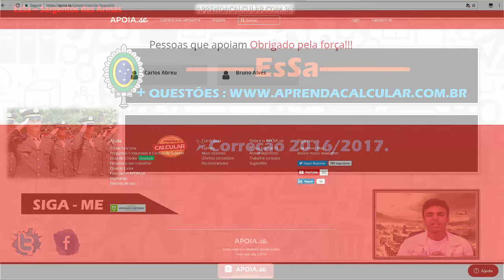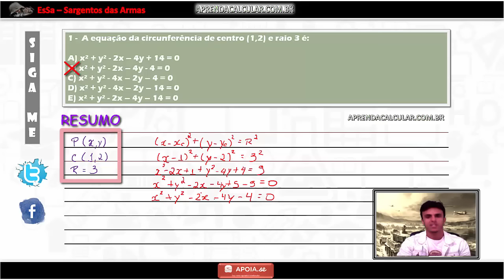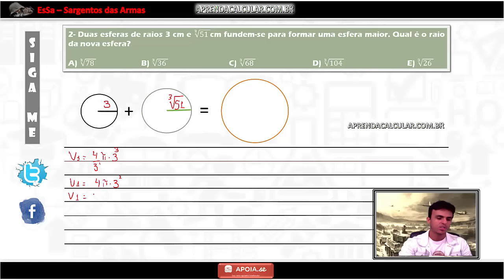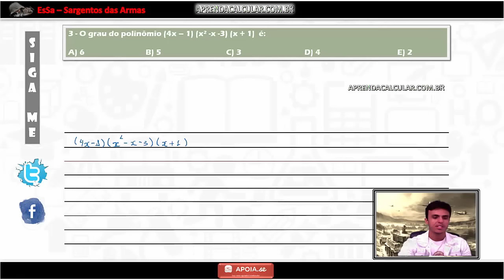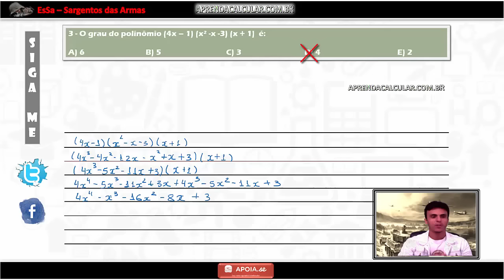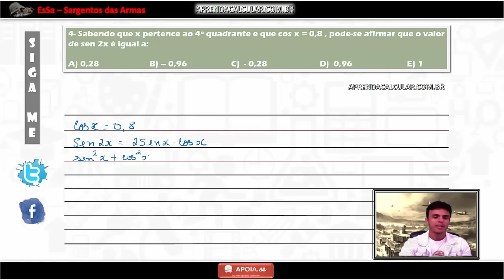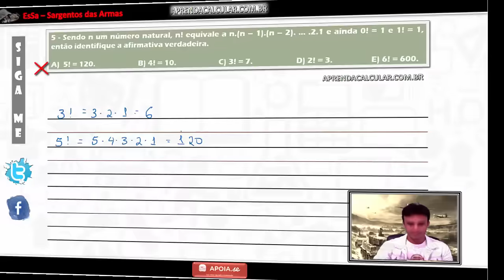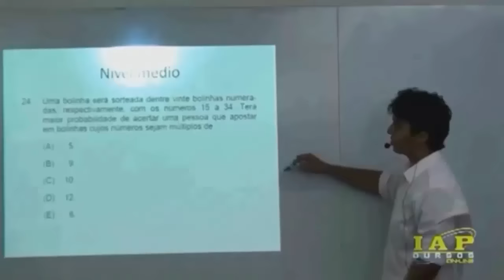EsSA 2017 - correção parte 1- Sargento do Exército. Esa 2016/2017- Resolução - Esa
Este vídeo traz a correção da prova da EsSa 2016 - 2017 de forma simples clara e objetiva!!

EsSa 2018
Esa 2018